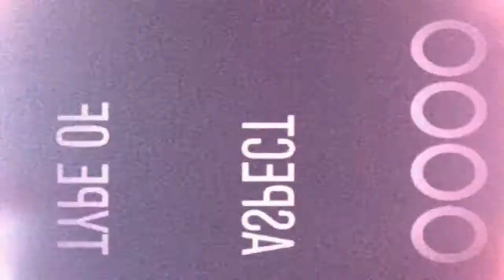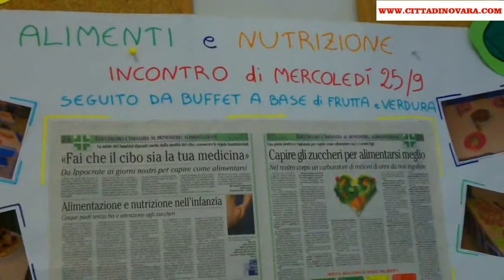Prevenzione educazione e benessere dei bambini presso Asilo Ricca Novara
Servizio di Alessio Marrari con la collaborazione di Valeria Abate